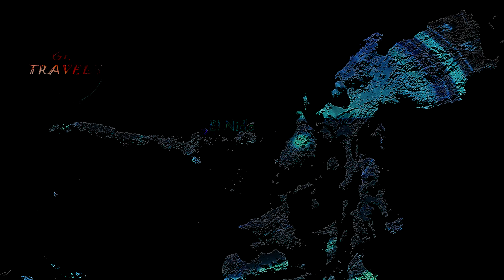Beaches of Buena Suerte, El Nido|Geo Travel 2022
Forest Inn, Barangay Buena Suerte, El Nido, Palawan, Philippines. Elevation at these coordinates is estimated at 9.0 meters above mean sea level.